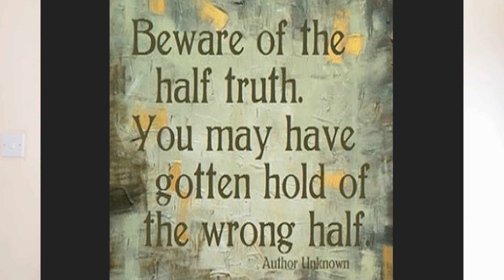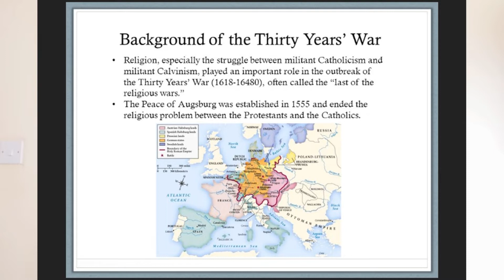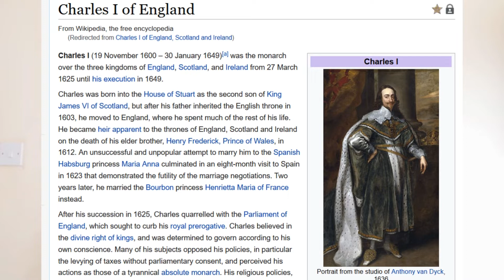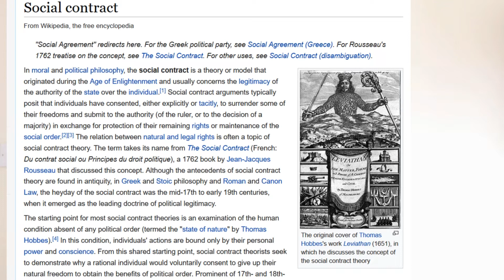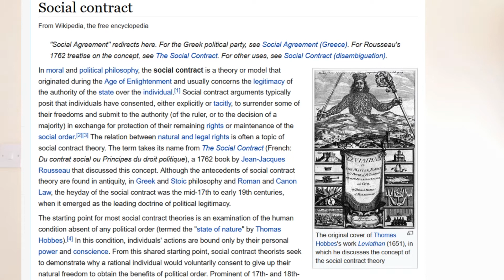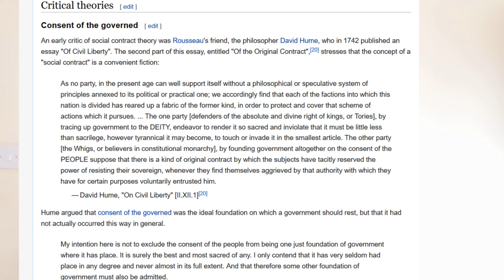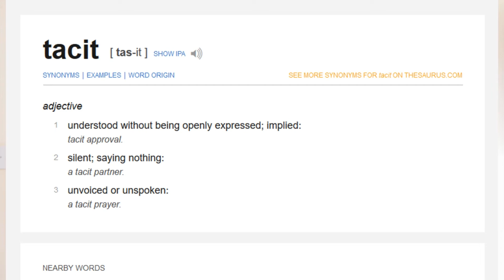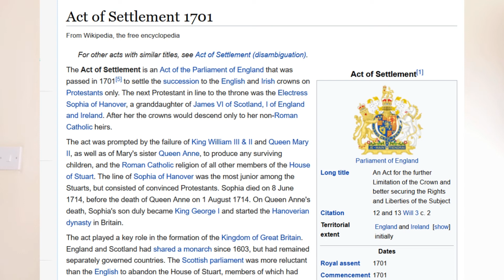The 2nd most IMPORTANT thing you've NEVER been told (Don't Miss)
In order to understand why we are in the situation we're in today, we need to know the accurate history of events. If we have a partial account we cannot fully understand the situation.
This video details the events which gave rise to the notion of a SOCIAL CONTRACT and the CONSENT of the governed.
Images courtesy of Pixabay.com and photographers Gerd Altmann, Stefan Keller, Adam Derewecki and Devanath